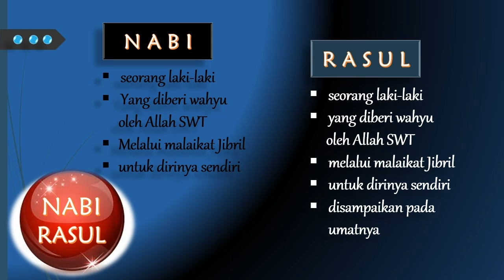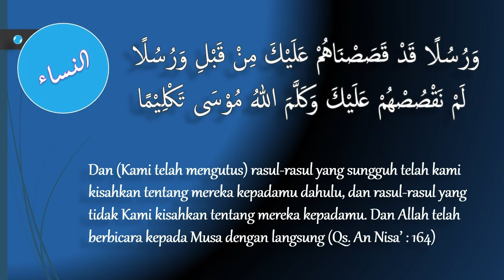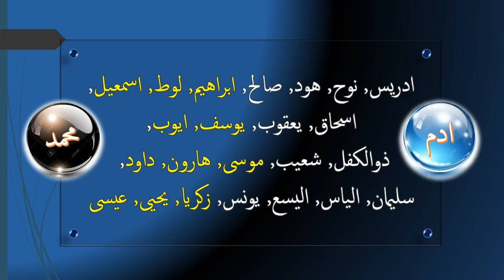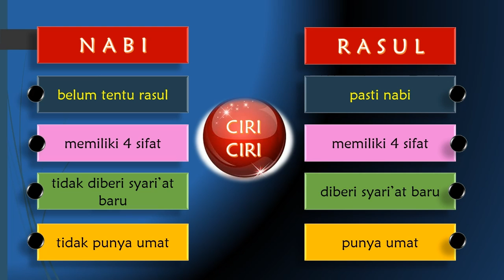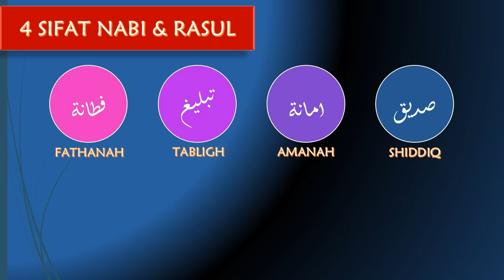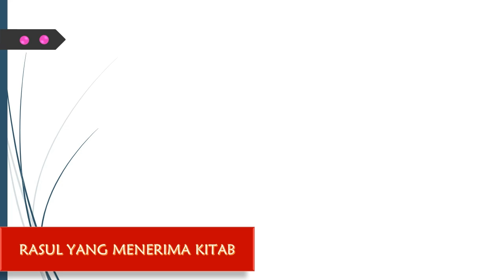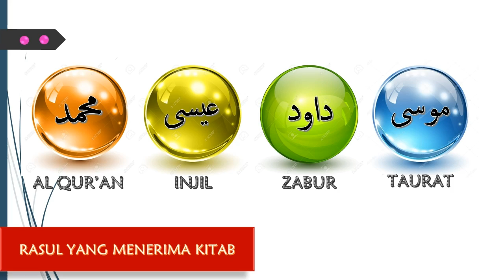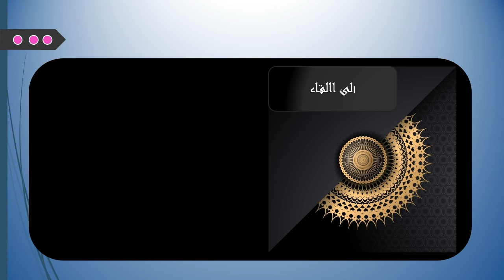PAI Kelas 4 : Iman Kepada Nabi dan Rasul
Nabi dan Rasul wajib diimani dengan mengenali siapa Nabi dan siapa Rasul. Selain itu, penting juga mengetahu dalil naqli terkait dan sifat-sifat yang dimiliki. Kemudian, yang lebih penting lagi adalah berupaya melaksanakan apa yang telah diajarkannya dengan baik

Selamat Belajar
belajar itu indah dan belajar itu ibadah